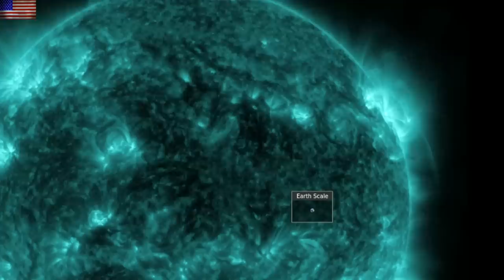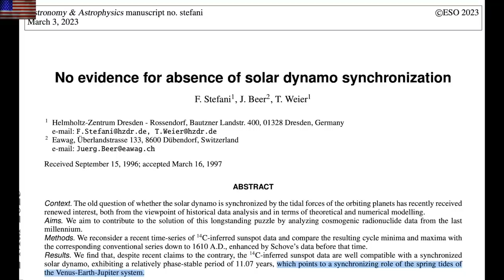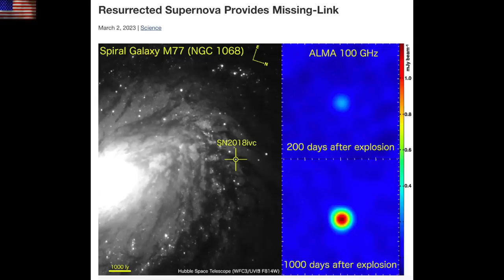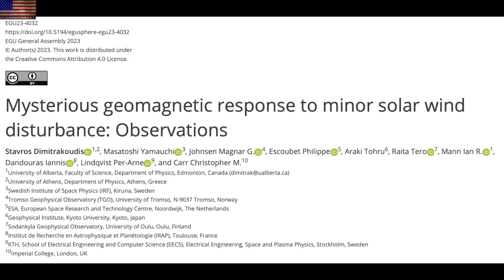Mystery Record Magnetic Event, X-Class Flare, More Coming | S0 News Mar.4.2023